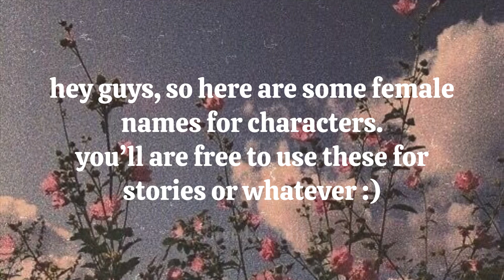128 names for female characters 🤍